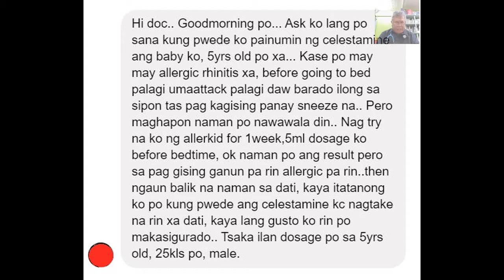Ano ang gamot para sa may Allergic Rhinitis?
Sa panahon ngayon na sumasailalim ang Gobyerno natin sa Enhanced Community Quarantine na nag sanhi ng Lockdown sa ating mga lugar at mahigpit na advice po sa atin ay ang manatili sa ating mga bahay. Gayon pa man, hatid namin na magbigay tulong sa inyo lalo na sa mga bata na ibahagi ang programa na ito. Konsultahin si Dr. Jose Reyes, isa siyang Pediatrician,
ibabahagi niya ang kanya expertise para matulungan ang bata na nangangailangan ng medical care.

Responding to the medical concerns raised on our online health program,

"𝗜𝗧𝗔𝗡𝗢𝗡𝗚 𝗠𝗢 𝗞𝗔𝗬 𝗗𝗢𝗖"
with 𝗗𝗿. 𝗝𝗼𝘀𝗲 "𝗝𝗢𝗘" 𝗥𝗲𝘆𝗲𝘀 - 𝗣𝗲𝗱𝗶𝗮𝘁𝗿𝗶𝗰𝗶𝗮𝗻